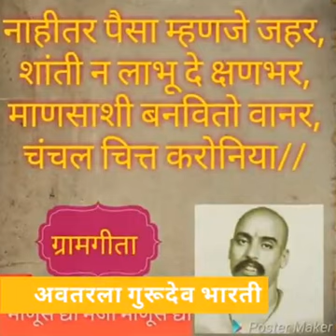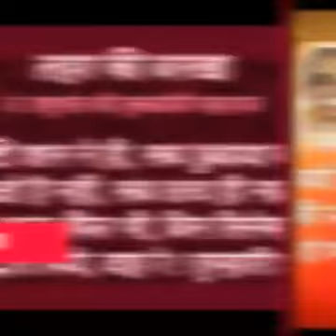!! अवतरला गुरूदेव भारती !! वंदनीय. राष्ट्रसंत श्री तुकडोजी महाराजांचे भजन, by rashtrasant Shree